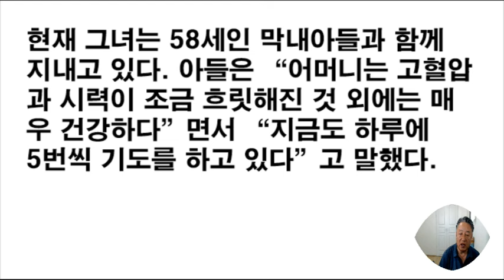8번째 신랑감을 기다리고있는 112세 할머니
이 이야기는 실화 입니다